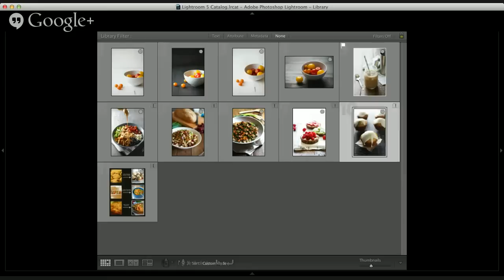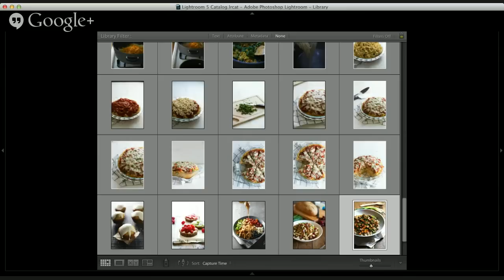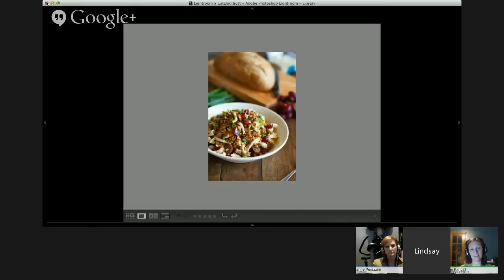Food Photography 101: Taking Droolworthy Photos for your Food Blog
My guests are Lindsay Ostrom of the popular food blog Pinch of Yum and author of "Tasty Food Photography" and Suzanne Perazzini of Strands of my Life. (Grab Lindsay's book right

In this hour-long in-depth interview, they share their must-have tools (and plenty of optional fun ones), what a food photo shoot looks like for them (radically different!), how they came to learn and love food photography, and their top tips, including one you can do in 5 minutes, for bloggers wanting to up their food photography game (hellO, Pinterest!).

I'd also gladly recommend checking out Craftsy for their photo courses. It's great because you can pause and repeat to make sure you are soaking in all the expert lessons. Most applicable here would be their Food Photography Course (aff link)